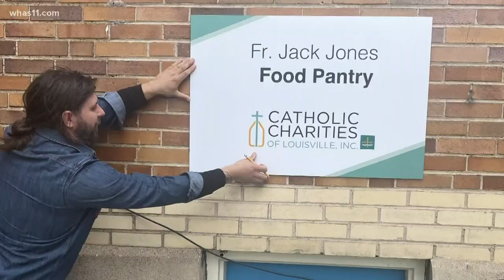New food pantry opens in Old Louisville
The newest Dare to Care food pantry is located on the campus of Holy Name Catholic Church on South Third Street.